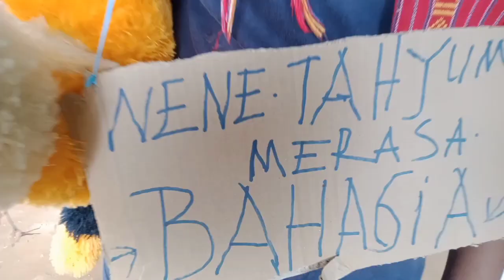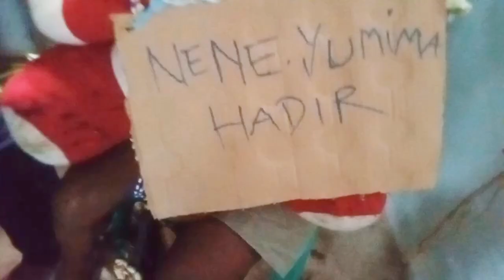Minang ‼️ Jeckson Kolis & Yoyofita Asmuruf ‼️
Acara Peminangan..!!

- Jeckson Fidel Kolis, anak dari Bapak Yefta Kolis dan Ibu Ance Malasmene.

- Yoyofita Asmuruf, Anak dari Bapak Yance Asmuruf dan Ibu Yonanda Iek.

"Peminangan Suku Moi dan Suku Maybrat"